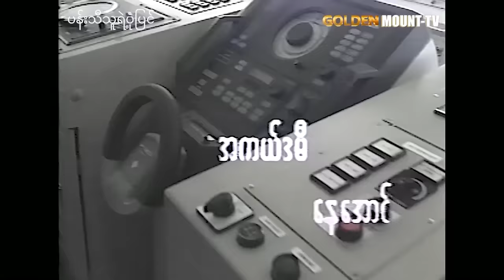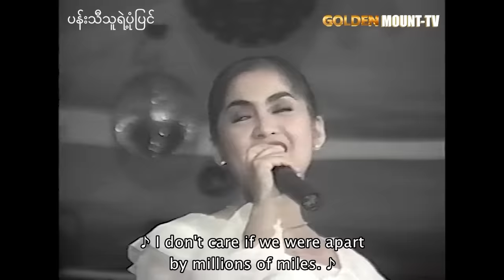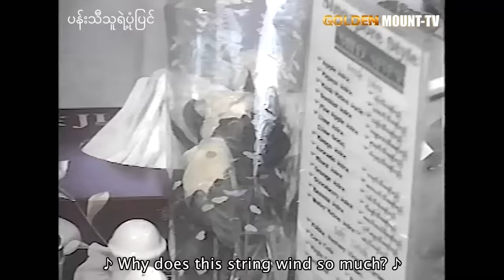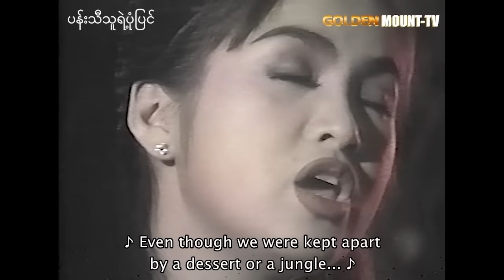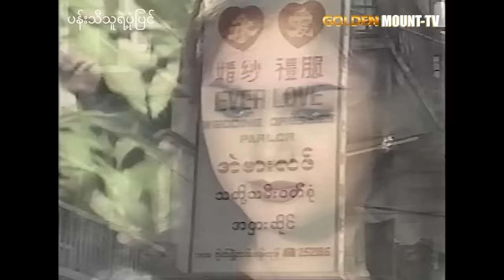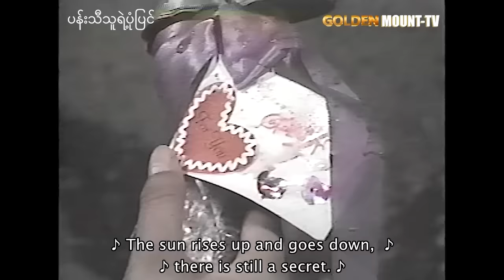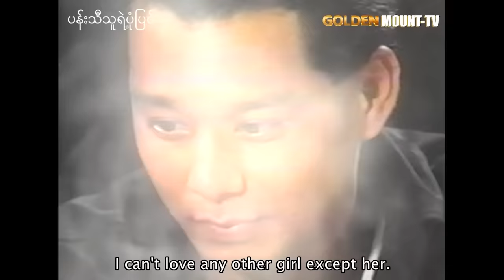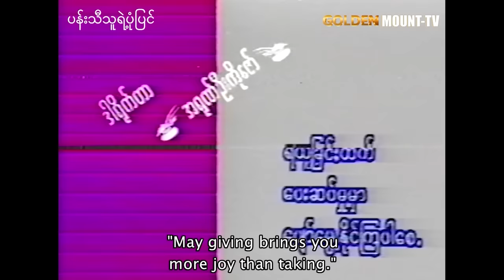ပန်းသီသူရဲ့ပုံပြင် - ဒွေး ၊ နန္ဒာလှိုင် ၊ နေအောင် ၊ အောင်‌ဇော်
ဇာတ်ကားအမည် - ပန်းသီသူရဲ့ပုံပြင်
သရုပ်ဆောင် -  ဒွေး ၊ နန္ဒာလှိုင် ၊ နေအောင် ၊ အောင်‌ဇော်

GOLDEN MOUNT- TV YouTube Channel တွင်တင်ဆက်ပြသနေသော ရုပ်ရှင်/ဗီဒီယိုဇာတ်ကားအား တစ်ကားလုံးဖြစ်စေ၊ တစ်စိတ်တစ်ပိုင်းဖြစ်စေ ကူးယူ၊ဖြန့်ချိ ရောင်းချခြင်း၊ခွင့်ပြုချက်မရှိဘဲ OTT /Social Media Platform (YouTube/Facebook စသည့် ..) များပေါ်တွင်တင်ဆက်ပြသခြင်း၊တစ်နည်းနည်းဖြင့်အကျိုးစီးပွား ပျက်စီးအောင် ဆောင်ရွက်ခြင်းများကို လုံးဝ(လုံးဝ)မပြုလုပ်ပါရန် အလေးအနက် မေတ္တာရပ်ခံ တားမြစ်အပ်ပါသည်။

1)This video has no negative impact.
3)It is not transformative in nature.